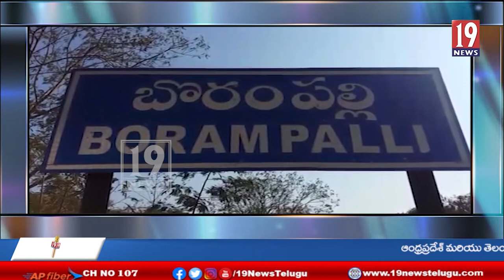గ‌డ‌ప గ‌డ‌ప‌కూ మన ప్ర‌భుత్వం కార్య‌క్ర‌మంలో పాల్గొన్న మంత్రి ఉషాశ్రీచరణ్ -